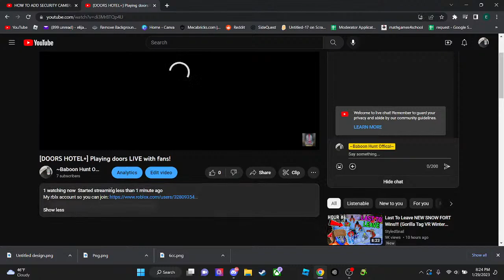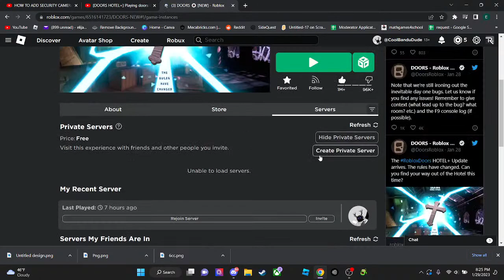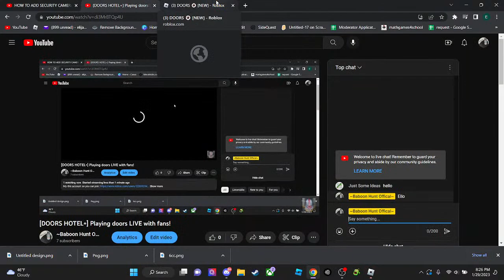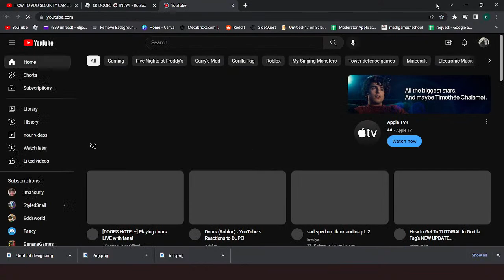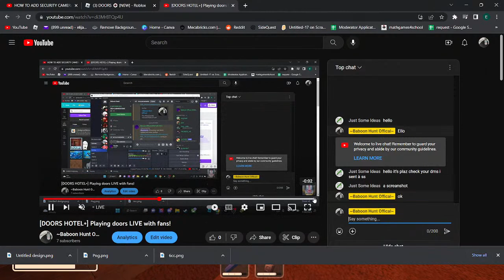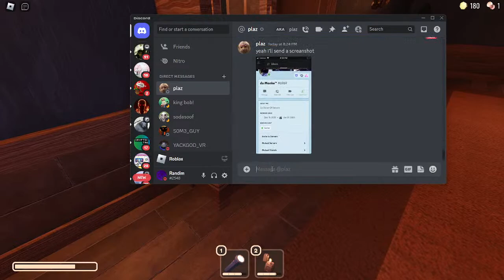[DOORS HOTEL+] Playing doors LIVE with fans!